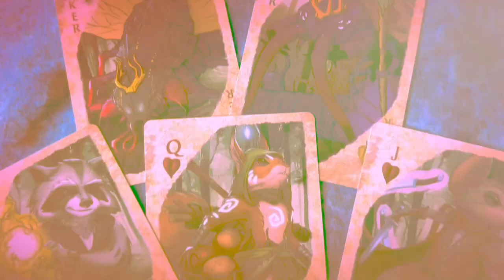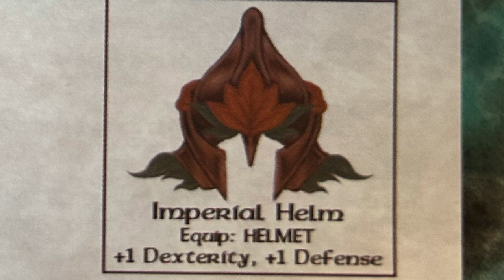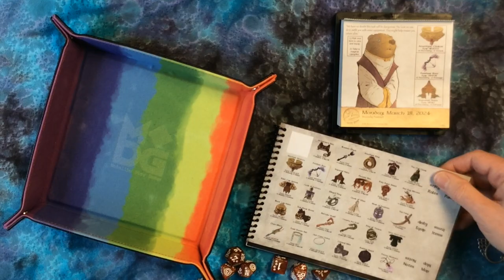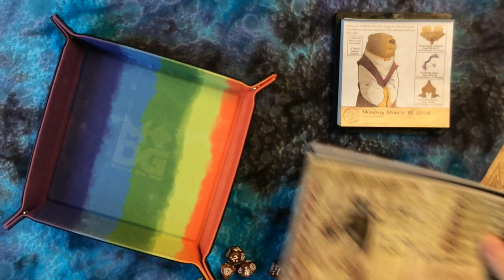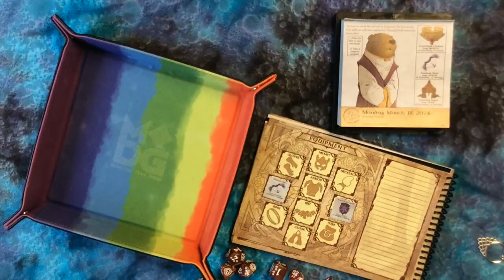Which Gear to Pick? Quest Calendars The Leaf Riders of Wrenwood Monday March 18, 2024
March 18: Master Laurel Driftfur helps further prepare Cora Wildclaw for the journey ahead.

Title: Drops of Melting Snow (after Holst, Abroad as I was walking)